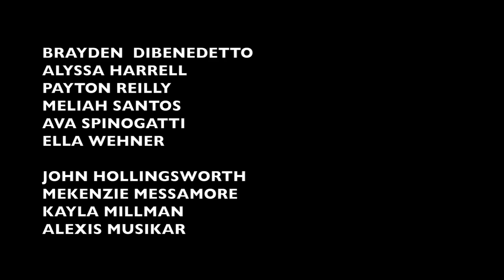THIS IS ME | DANCELOOK APPRENTICE PROGRAM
THIS IS ME by Carlos Garland and Marisa Dolan | Dancelook Apprentice Program

Thank you to all who participated in our first Dancelook Apprentice Program class video. First of many to come!

"This is Me" by Keala Settle & The Greatest Showman Ensemble
Choreography by Carlos Garland & Marisa Dolan
Filmed & Edited by NarLee Vision
Filmed at Peaches Dance & Music Orlando

Dancers (in order of appearance):
-Kayla Burford, Isabella Francis, Abby Hollingsworth, Sofia Bostic, Gianna Seifert, Jenna Terbrueggen, Emma Terrill, Claire Wehner, Brayden DiBenedetto, Alyssa Harrell, Payton Reilly, Meliah Santos, Ava Spinogatti, Ella Wehner, John Hollingsworth, Mekenzie Messamore, Kayla Millman, Alexis Musikar

Dancers from:
-Art of Dance (Jacksonville FL)
-Mia Bella (Palm Coast FL)
-Peaches Dance and Music (Windermere FL)
-Wehner School of the Arts (Middleburg FL)
-Inspiration Dance Academy (Groveland FL)
-Skyra Studios (Altamonte Springs FL)
-University of Central Florida Dance